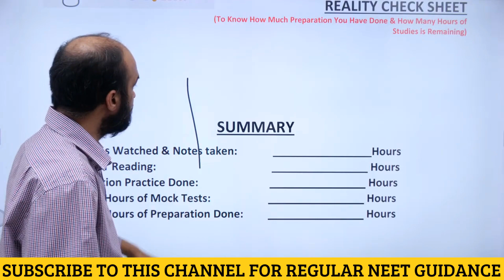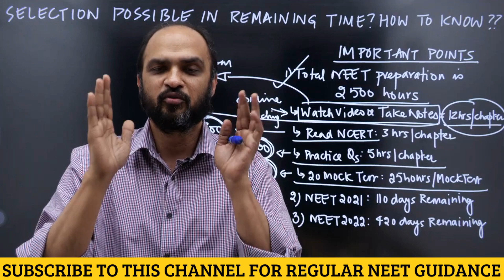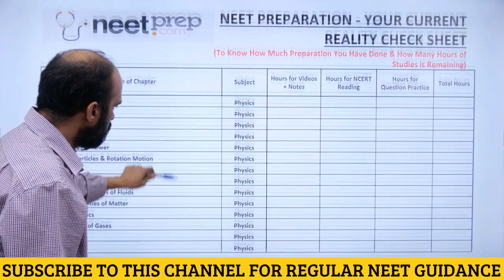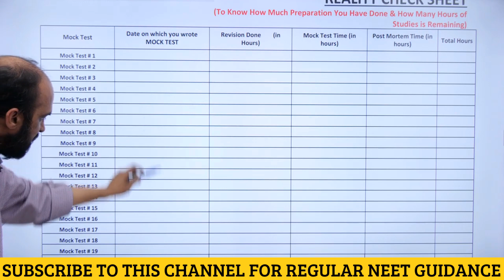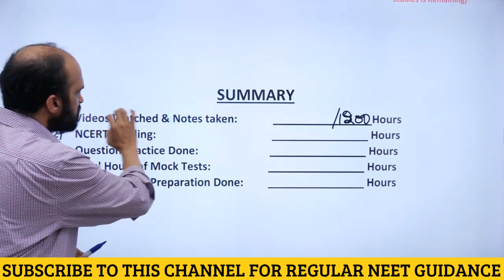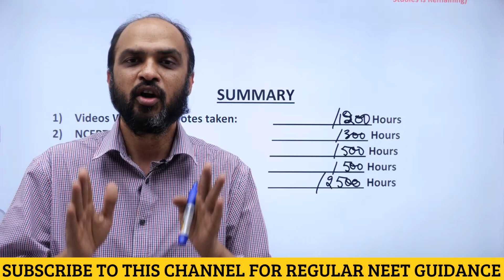Can you CRACK NEET in Remaining Time? Find Out Yourself - Guidance Video for NEET 2021 & NEET 2022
PDF mentioned by Kapil sir in the video is UPLOADED on NEETprep Telegram Channel. Link of the channel is

If you want to talk to Kapil sir to find out how you can CRACK NEET by studying from online course on NEETprep.com, you can call him at 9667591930

1) Link of Achiever's Batch (which provides NCERT based NEETprep Test Series, Question Bank & DPP generator for NEET 2021)
2) Link of Inspire Batch (which provides NCERT based NEETprep Test Series, Question Bank & DPP generator for NEET 2022)